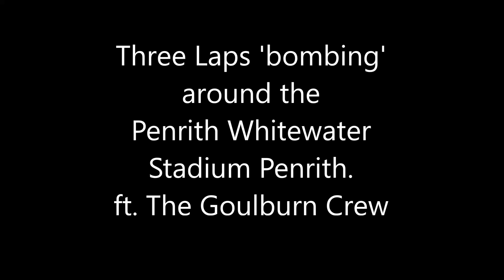Penrith Whitewater Stadium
Here's three laps featuring Goulburn's big names in whitewater paddling, 'bombing' around the world-class venue at Penrith, home to golden girls Jess and Noemie Fox.
Penrith Whitewater Stadium is an amazing place where one can enter the facility (free) and watch all levels of this sport go through their respective routines.
Paddling here is always such an honor!